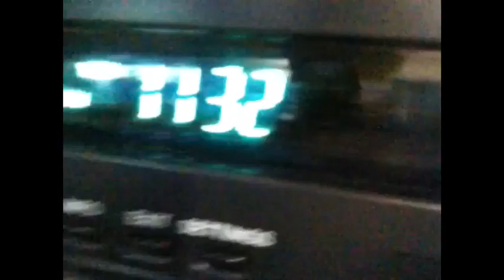I came back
More videos coming today